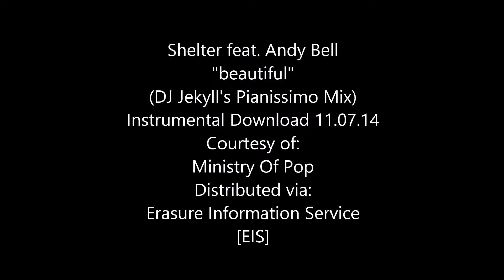Shelter feat. Andy Bell 'beautiful' DJ Jekyll's Pianissimo Mix *Instrumental*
This is the original instrumental of 'beautiful' DJ Jekyll's pianissimo mix by Shelter feat. Erasure's Andy Bell taken from the album "iPop" released 12.05.14. Distributed 11.07.14 courtesy of Richard Evans of the Erasure Information Service [EIS]. A huge thank you to everyone who has helped to make "beautiful" & "iPop" such a worthwhile project for Andy & us (Shelter) Love Mark & Rob xx